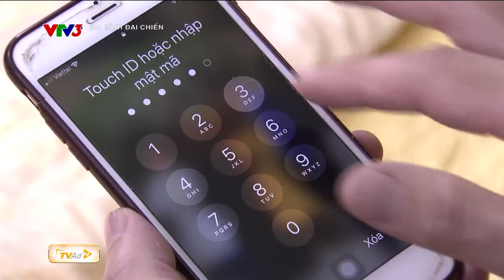GIA ĐÌNH ĐẠI CHIẾN | - Em đấy à! Làm anh hết cả hồn...